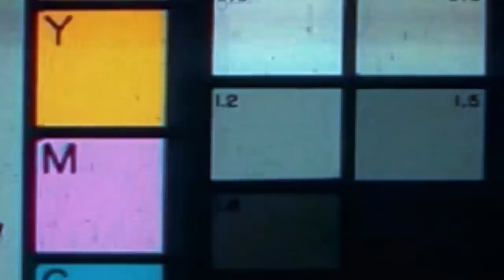Catalina rescue 1st week update!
This is Phoenix, he/she is a Catalina Macaw that I rescued through The Palm Beach Parrot Rescue here in South Florida. We do not know his age either. His owner was older and found dead in his home along with several neglected exotics. Pretty safe to say after the first week it is going well and he's slowly warming up to me.. some days are better than others lol